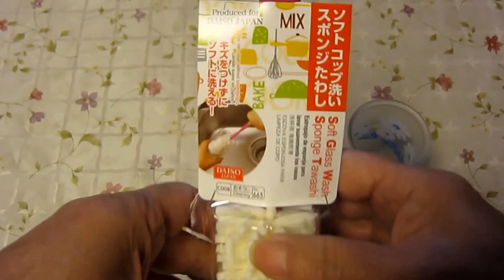【便利グッズ】ソフト コップ洗い スポンジたわし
『ソフト コップ洗い スポンジたわしのお話』